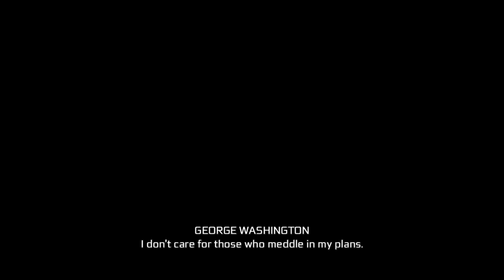Let's Play Assassin's Creed III Part 16 (RTSB #???)